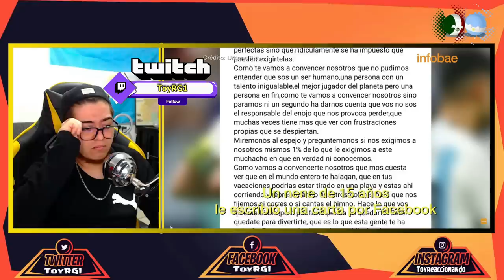Mexicano 🇲🇽 | LA VALIJA DE MESSI | EL JAMAS RENUNCIO | (REACCION)